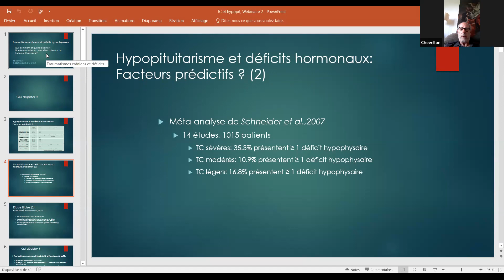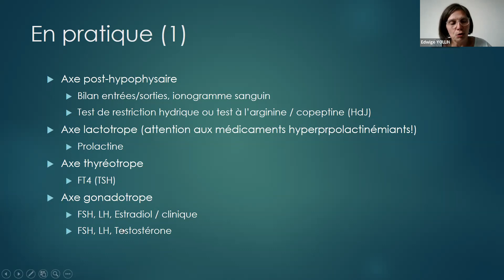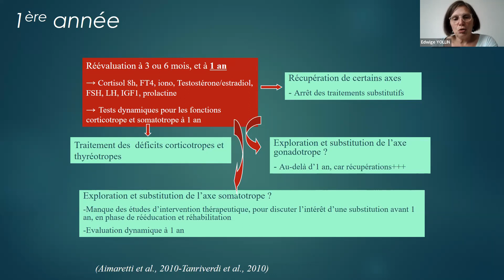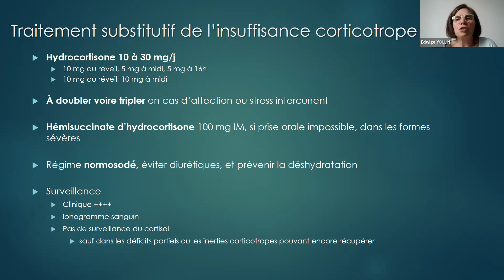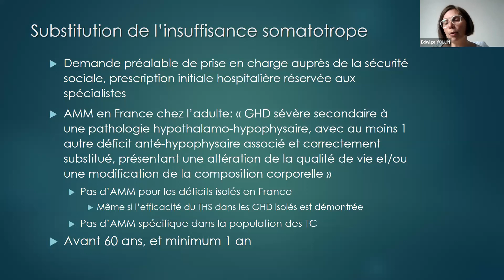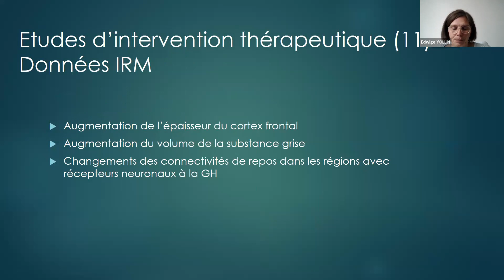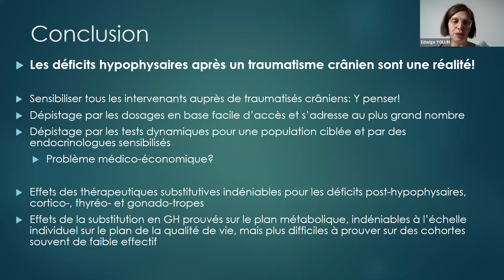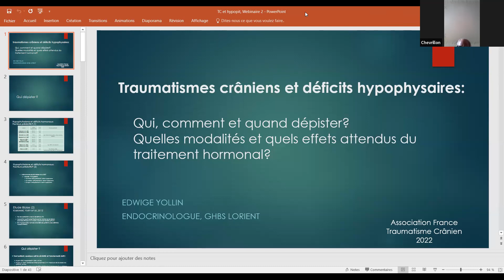Webinaire E Yollin TC et déficits hypophysaires (2)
TC et déficits hypophysaires : Qui, comment dépister ? Quelles modalités et quels effets attendus du traitement hormonal ?